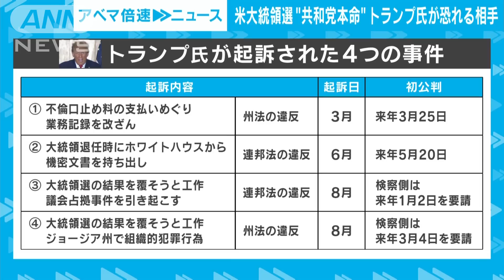【解説】米大統領選“共和党本命”トランプ氏の落とし穴 ワシントン支局・梶川支局長(2023年8月24日)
ここからは記者解説です。来年の大統領選挙に向けて、共和党が公開討論会を行いましたが、トランプ氏の周辺もザワつき始めました。きょうは大統領選に向けた動きについてANNワシントン支局の梶川支局長に聞いていきます。梶川さん、よろしくお願いします。